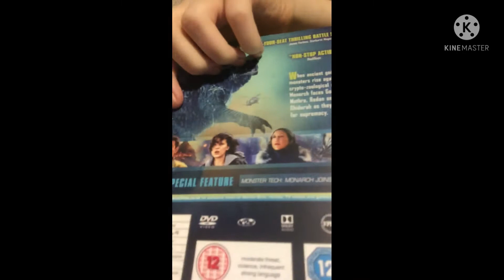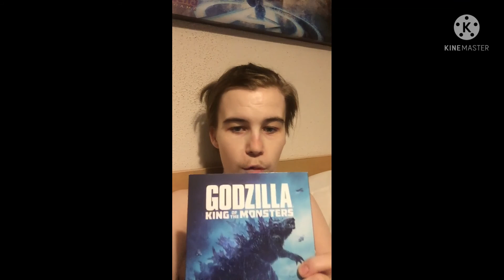Godzilla King of the Monsters - Movie Review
What’s up smith games friends, in today’s video, we are reviewing Godzilla King of the Monsters starring Millie Bobby Brown, Kyle Chandler, Vera Farmiga and Ken Watanabe and directed by Michael Dougherty